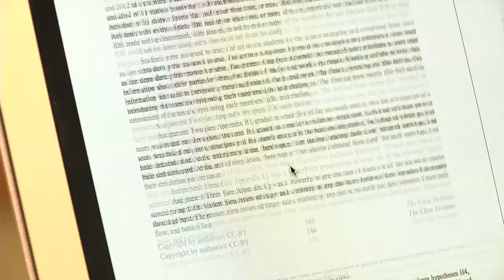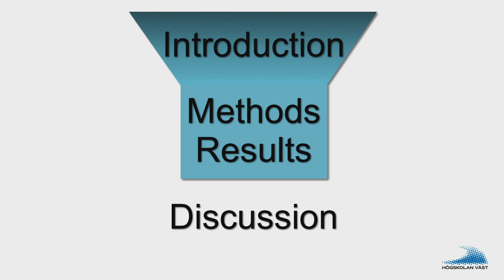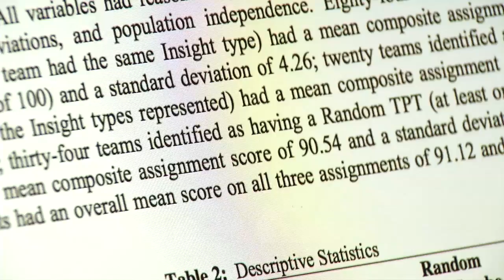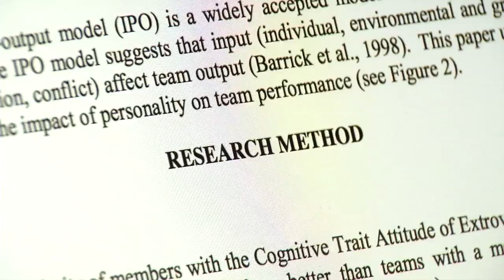Så läser du en vetenskaplig artikel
Kort film om hur du snabbt bedömer om en vetenskaplig artikel är relevant för den uppgift du har framför dig. Den beskriver också hur du kan läsa den engelska texten på ett effektivt sätt genom att dra nytta av artikelns uppbyggnad i olika sektioner enligt den s.k. IMRAD-modellen.